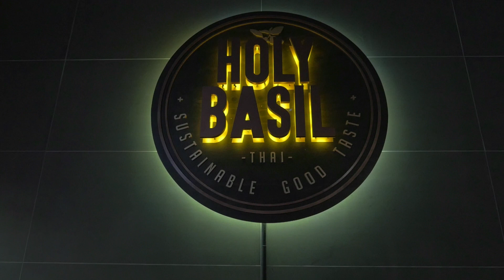HOLY BASIL THAI, MELBOURNE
Holy Basil is a unique dining experience thanks to  Duncan and wife Julia's new creation. With a contemporary flare to authentic Thai flavours, Holy basil offers Thai with a twist. Utilising the key staple flavours known and loved with Thai cuisine and fusing these flavours with modern twists and other cuisines that successfully blend the cultures.